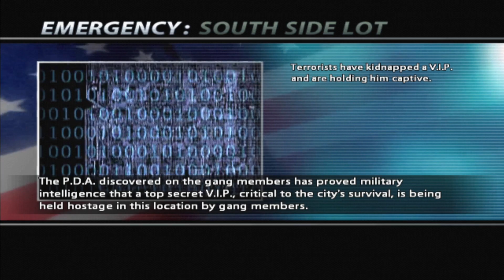Urban Chaos - Riot Response | capitulo 4 Emergency: South side lot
Urban Chaos - Riot Response